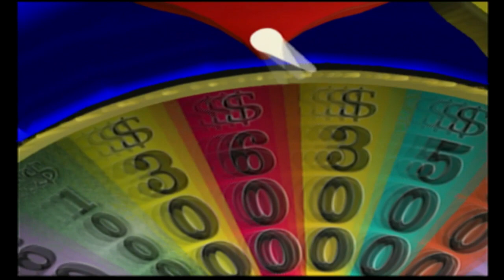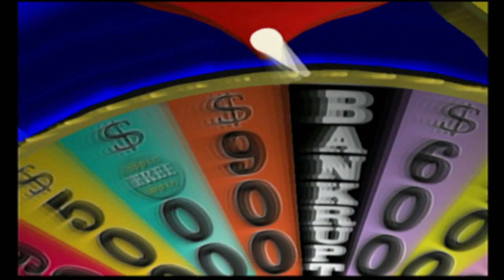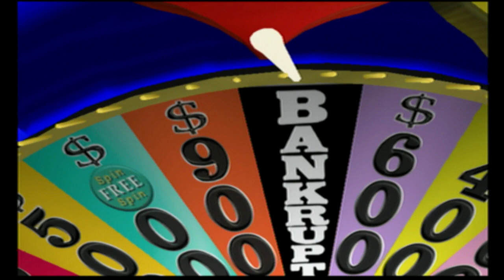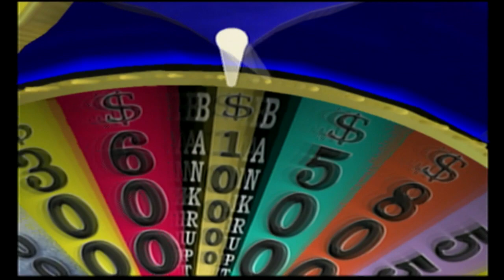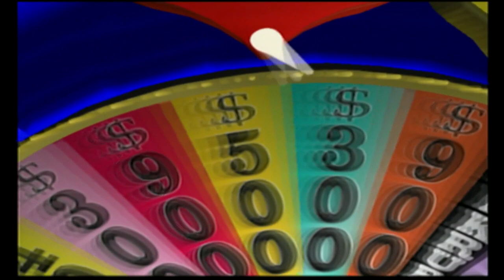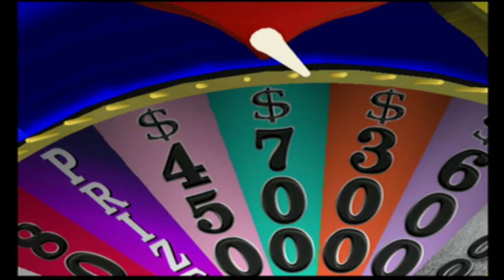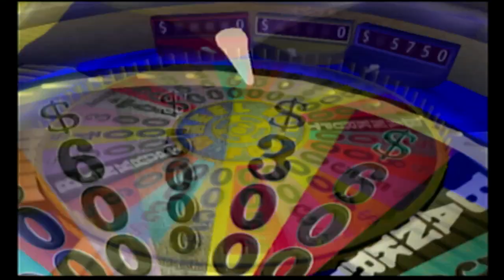Wheel of Fortune PS2 Game 19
From the Sony Pictures Studios, it's America's Game! Here is the 19th game of Wheel of Fortune PS2! In the last game, I came very close to winning the game. I trailed player 2 by $600. However, I did leave with $6,300. Will I win this game? Will I hit big values on the wheel? God loves you and he's got a plan for you! I hope you all enjoy the 19th game of Wheel of Fortune for PS2!
Taped on July 5, 2023